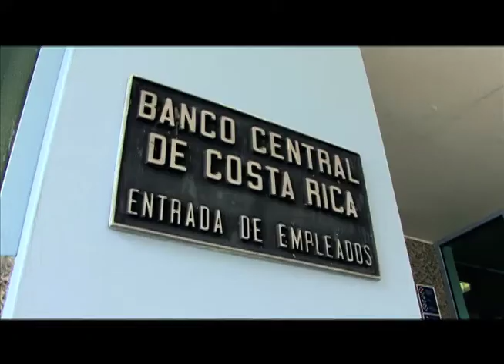SPOT Lanzamiento Forjadores "...de las Instituciones" Temporada V (2011)